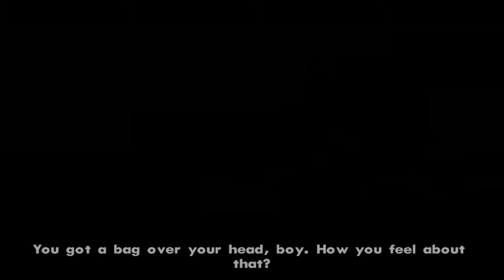Random Cutscenes in GTA San Andreas #1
Wenns euch gefällt mach ich weiter